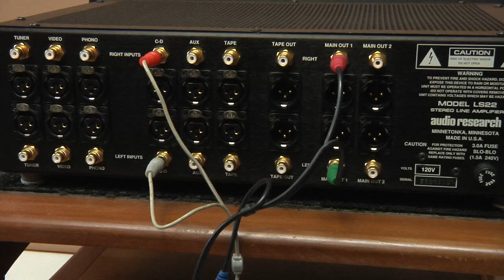Audio Research Tube Preamp Playing Fat Drum Tracks, great for mastering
Audio Research LS22 tube preamp playing drum tracks recorded locally,  for sale at Dans Sound Room Allentown Pa

Probably one of the best tube preamplifiers ever made..Audio Research LS22